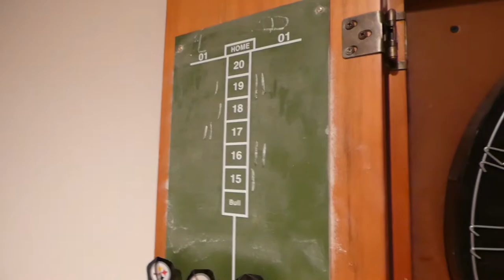Is this man not the world's greatest steel dart thrower? Robin Hood would be jealous